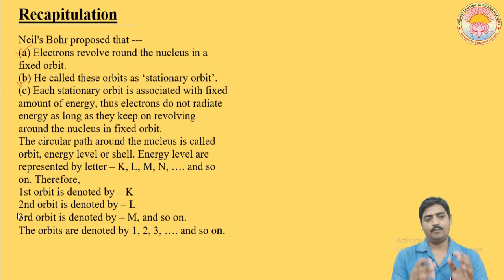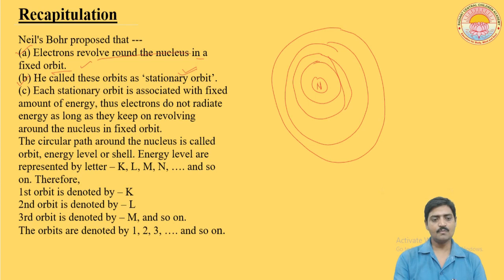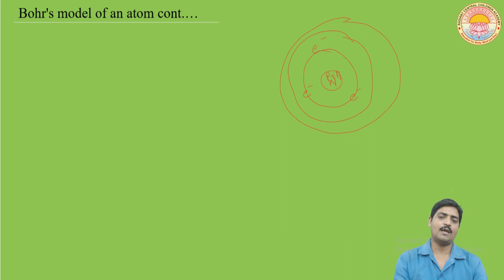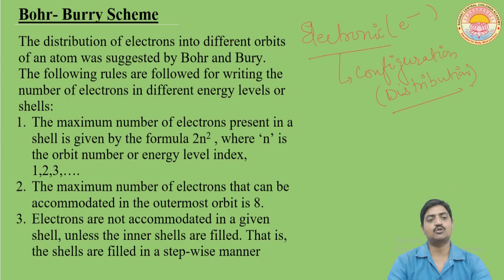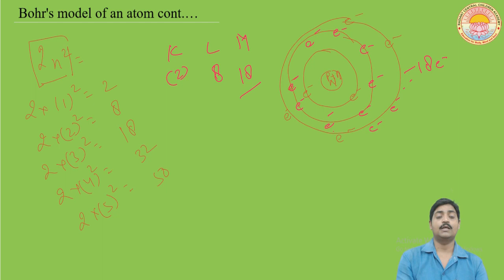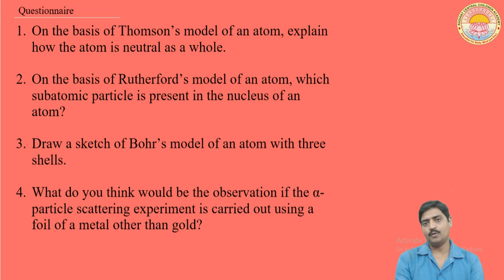STRUCTURE OF AN ATOM I LECTURE 7 I CLASS IX I C.B.S.E BOARD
BOHR- BURRY SCHEME